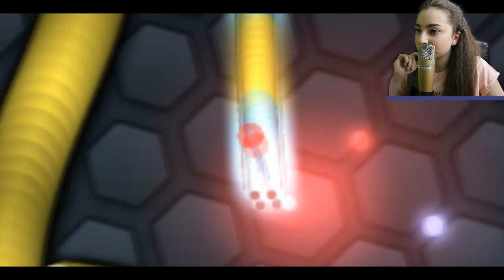[SLITHER.IO] - UMÍSTĚNÍ V TABULCE?! | AnyOli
Stránka | 888 LIKES PRO DALŠÍ VIDEA ZE STRÁNKY SLITHER.IO ?!
✎ DEJ ZOBRAZIT VÍCE ✎
✎ NEBO SE---TI---ZLOMÍ---TUŽKA ✎
✎ TUŽKA OLINERS ✎
● ÚČINKOVALI :
● PRODUKTY :
→ Trička a placky
● KONTAKY :
→ Můj skype - any.oli - NA SKYPE UŽ NECHODÍM!!
● SONGY V POZADÍ VIDEA :
● KDO MI VYTVOŘIL :
● PŘES CO :
→ Jsem natáčela obraz stránky slither.io ? Bandicam
→ Jsem natáčela toto video ? Canon 600D
→ Jsem upravovala toto video ? Sony Vegas Pro 13